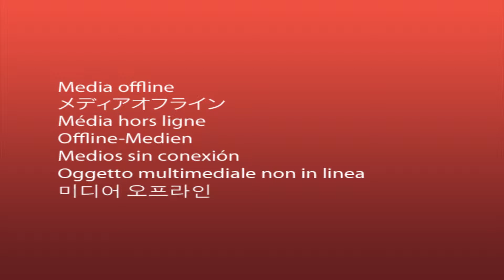Let's hear it for Prology Dance Crew D825 performing live in Bulawayo